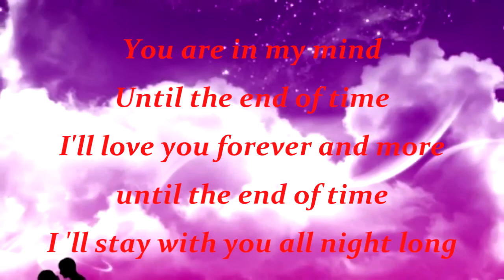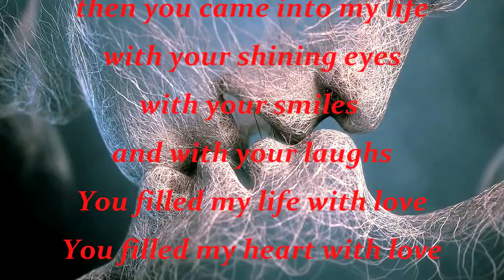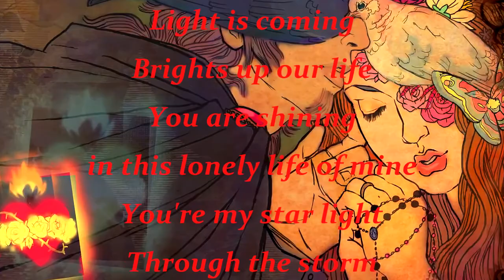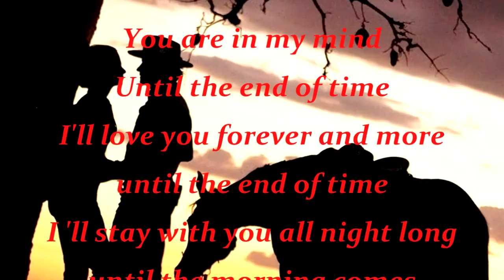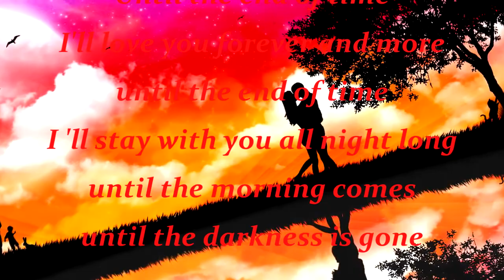You And Me (Lyrics) - Valeriano Gaibazzi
You are in my mind
Until the end of time
I'll love you forever and more
I 'll stay with you all night long
until the morning comes
until the darkness is gone

I was lone and sad
and I was running bad
then you came into my life
with your shining eyes
with your smiles and with your laughs
You filled my life with love
You filled my heart with love

Life is telling
a new Fairy Tale of you
Light is coming
Brights up our life
You are shining
in this lonely life of mine
You're my star light